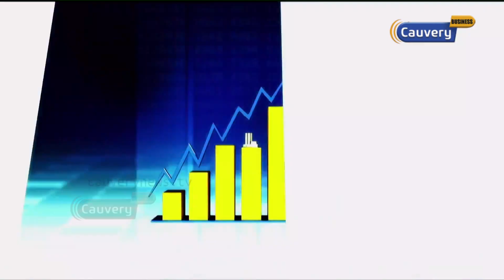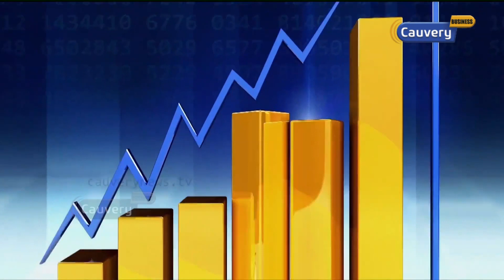ரூபாயில் வர்த்தகம் நடக்கும் என்ற ரிசர்வ் வங்கியின் முடிவால் என்ன ஆகும்? | India rupee trade | USD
பங்குச்சந்தை தொடர்பான சந்தேகங்களுக்கும் கலந்துரையாடலுக்கும் காவேரி வலையொளி பிரத்தியேகமாக ”காசுபணம்” என்ற telegram குழுவை உருவாக்கியுள்ளது. அதில் இணைய கீழேயுள்ள இந்த Link-ஐ க்ளிக் செய்யவும்.

Cauvery Business is available on Facebook, Twitter, Youtube, Instagram.